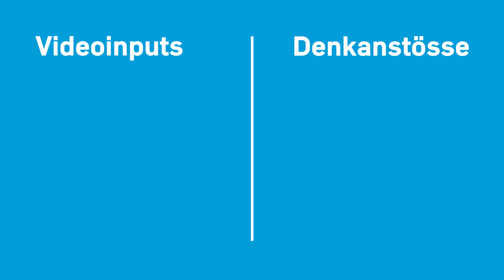Hunger nach mehr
Denkanstoss von Monica Lopes